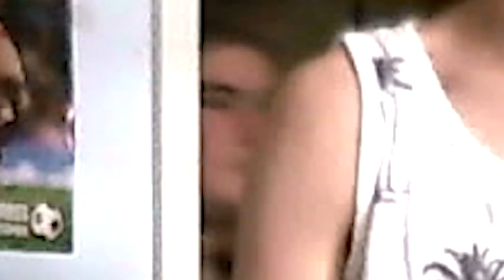THE FOOTY SHOW FELLAS SHOW UP!!!|Getting over it-2